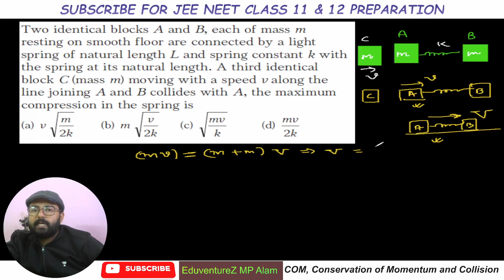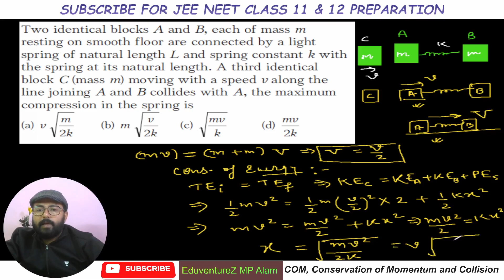Two identical blocks A and B, each of mass m resting on smooth floor are connected by a light spring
00:00 Two identical blocks A and B, each of mass m resting on smooth floor are connected by a light spring of natural length L and spring constant k with the spring at its natural length. A third identical block C (mass m) moving with a speed v along the line joining A and B collides with A, the maximum compression in the spring is